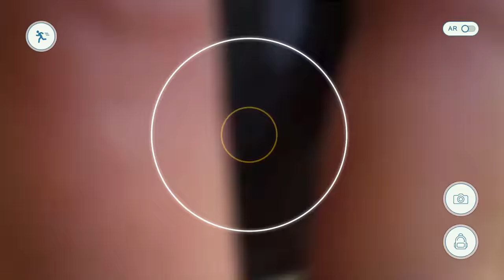PokéHyndia Go! | HyndiaTV by Rita Pereira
Se me dissessem há umas semanas atrás, que esta semana estaria a assistir a meio mundo a vaguear pela rua à procura de animais imaginários eu diria que piraram todos de vez.

Será alguma coisa na água? Devo começar a fazer um saquinho de mantimentos e fugir para uma praia deserta? Helpp!

Parece que o Pokémon Go é a coisa mais importante no universo de toda a gente na ultima semana. As pessoas falam comigo e não me olham nos olhos, porque estão a reparar que tenho um pokémon no ombro. Chego às filmagens e os cameras andam perdidos pelo estúdio à procura de coisas impronunciáveis tipo zingarina ou tzanamini. Vejo estranhos a caminhar em direcção a lugares muiiiito bizarros como se estivessem hipnotizados.

Resolvi ir à aventura, aproveito e inauguro a minha rubrica Hyndiana Jones, onde em cada episódio me proponho a enfrentar um novo desafio. Explorar o mundo é comigo, mesmo que o tenha que fazer enquanto olho para o meu telefone, o que é o pior que me pode acontecer?  Mas comigo, se é para jogar, é para jogar "à séria"!!!